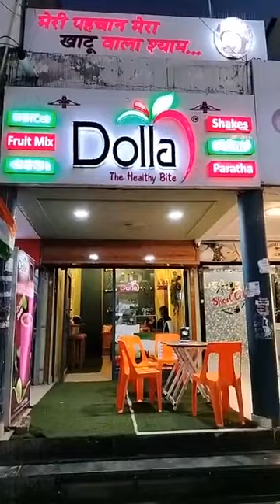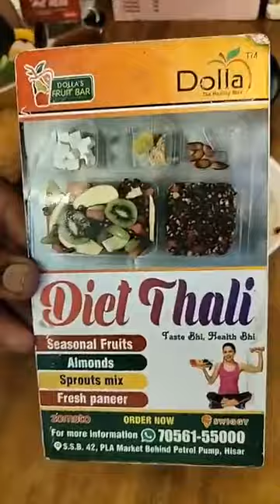Dolla The Healthy Bite Fasting special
Dolla Hisar